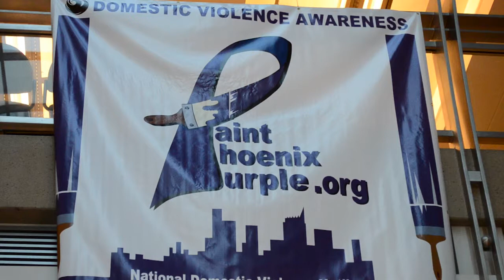Phoenix Paint Purple, Domestic Violence Awareness Campaign 2014 | News Feed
Today the city of Phoenix, O’Connor House and the Arizona Coalition to End Sexual and Domestic Violence kicked off the “Paint Phoenix Purple” campaign in observance of National Domestic Violence Awareness Month.  In this news conference,  Mayor Greg Stanton,  Councilwoman Thelda Williams and former Supreme Court Justice Sandra Day O’Connor explain why the city is committed to becoming a national leader in preventing and ending domestic violence.